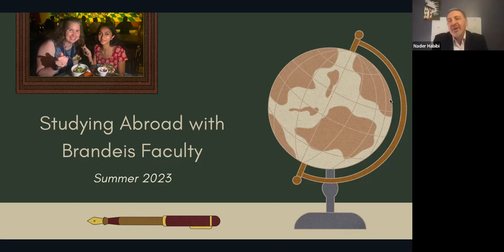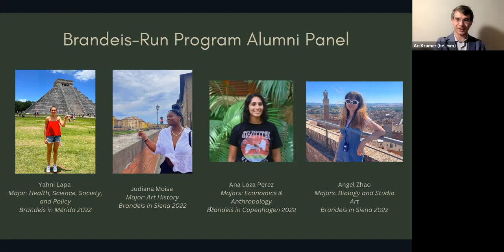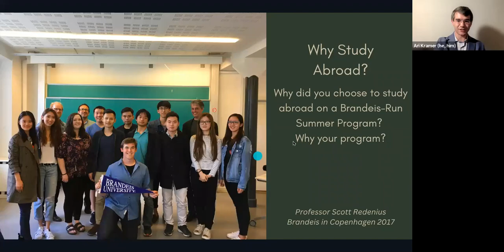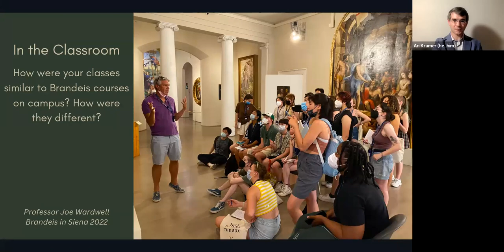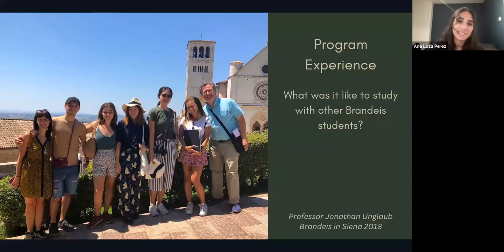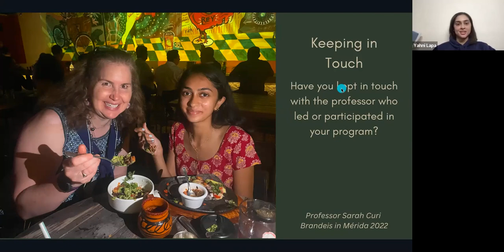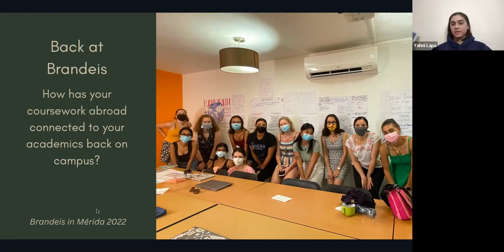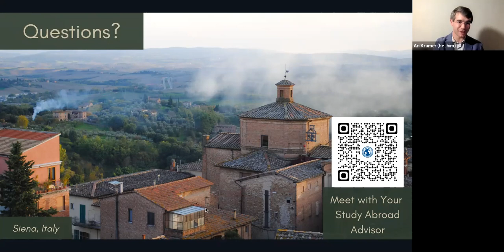Learn More About Going Abroad with Brandeis Faculty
Study abroad this summer with Brandeis students! Brandeis-Run Study Abroad Programs in Mexico, Denmark, and Italy offer academically-rigorous opportunities to take Brandeis courses and get ahead in your major while building lasting friendships and connections with Brandeis faculty. Hear from past program participants and start planning out your summer during this alumni panel featuring alumni of Brandeis in Siena, Brandeis in Copenhagen, and Brandeis in Mérida.